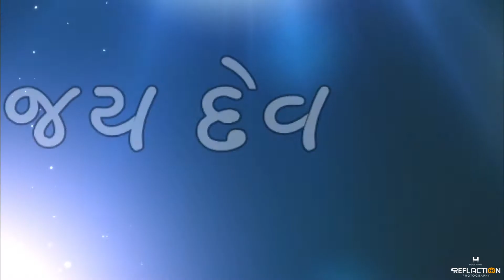Rima Kandarp || Wedding Highlight